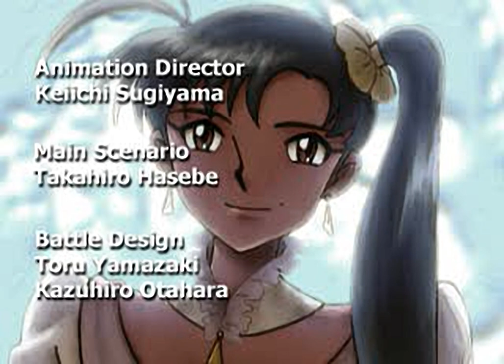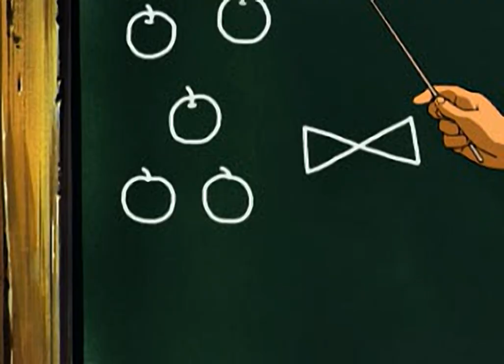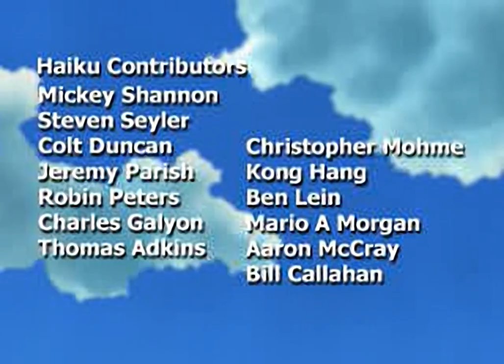Lunar 2 Eternal Blue Complete all cutscenes for the Playstation 1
00:00 -  S02.STR
03:13 -  S03.STR
05:53 -  S04.STR
07:01 -  S05.STR
07:32 -  S06.STR
08:48 -  S07.STR
08:57 -  S08.STR
11:39 -  S09.STR
12:05 -  S10.STR
13:01 -  S11.STR
13:35 -  S12.STR
14:38 -  S13.STR
14:59 -  S14.STR
15:25 -  S15.STR
15:33 -  S16.STR
15:42 -  S17.STR
17:07 -  S18.STR
17:38 -  S21.STR
17:54 -  S23.STR
18:22 -  S29.STR
18:37 -  S30.STR
19:18 -  S34.STR
20:03 -  S36.STR
20:26 -  S39.STR
21:36 -  S40.STR
24:37 -  S41.STR
27:26 -  S42.STR
30:20 -  S43.STR
38:12 -  S44.STR
38:33 -  S47.STR
39:53 -  S48.STR
40:49 -  S49.STR
41:45 -  S51.STR
41:55 -  S52.STR
45:57 -  S53.STR
46:55 -  S54.STR
51:38 -  S55.STR
53:10 -  S56.STR